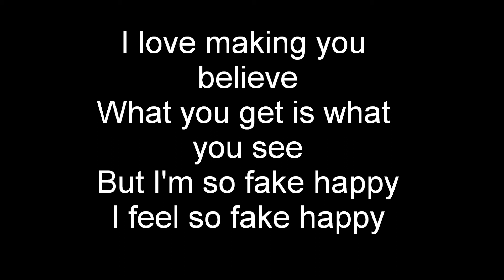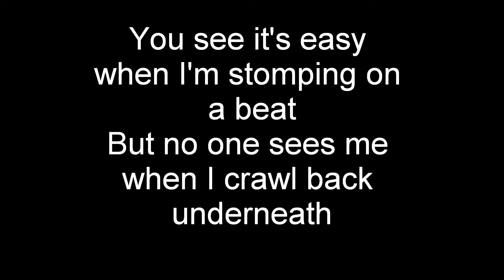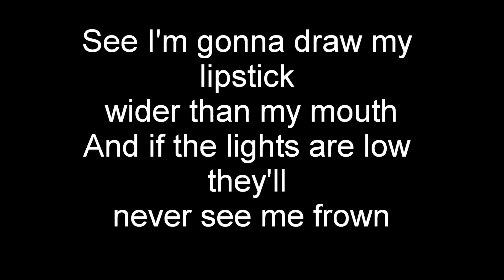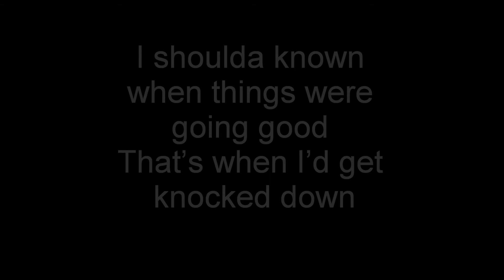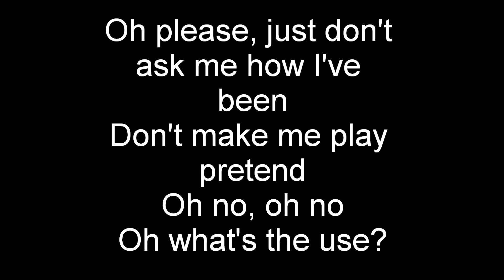Paramore - Fake Happy (Lyrics) HD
Artist - Paramore
Song - Fake Happy
Album - After Laughter (2017)